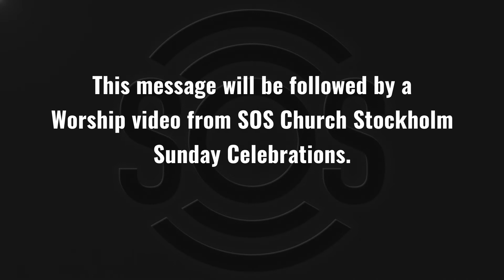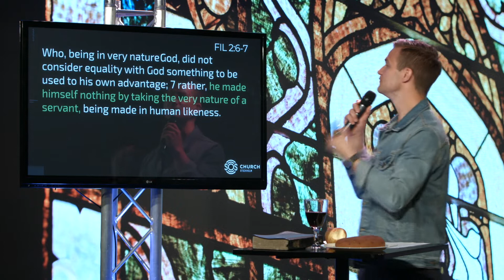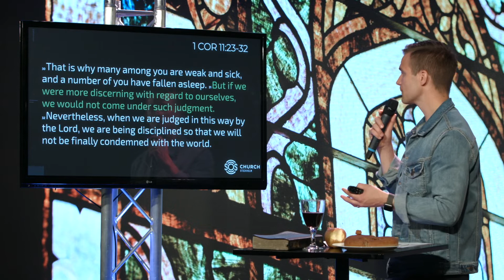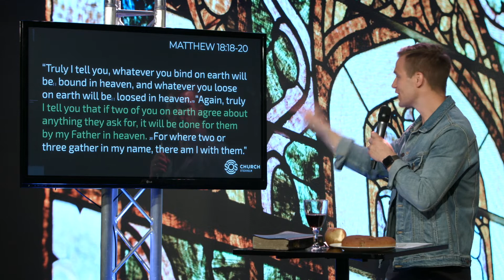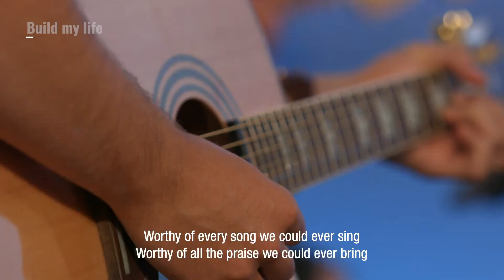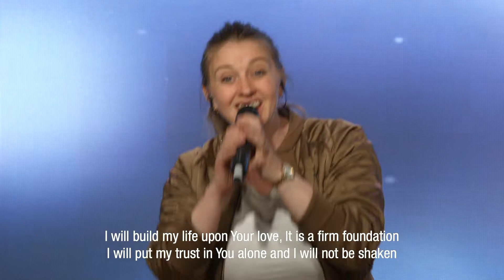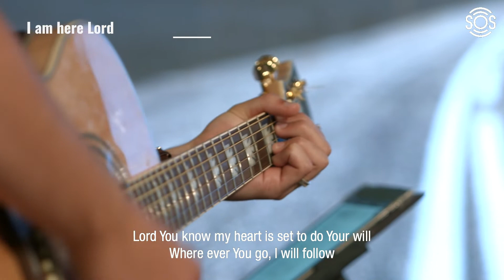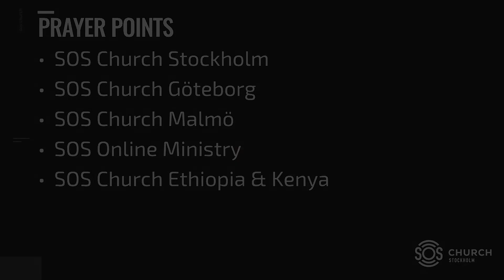SOS Churches Sweden Prayer Night 290520